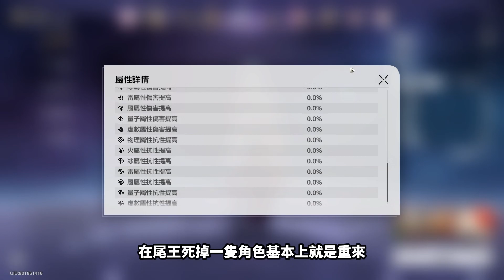【崩壞 : 星穹鐵道】最低配置通過模擬宇宙六攻略，四隻免費角無課無大小月卡通關 | 馬修Matthew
最低配置通過模擬宇宙六，只使用火主、丹恆、艾絲妲、娜塔莎
無課無大小月卡通關

  👇現有系列 :

主要系列

📜遊戲編年史 : 馬修來帶你看看遊戲的製作幕後、創作理念、製作人故事、真實歷史事件
📚次元圖書館 : 世界無奇不有，讓馬修帶你來欣賞，懸案、奇聞、趣事、影視、文學、遊戲動態、有趣創作
💀都市傳說 : 很愛又很怕，讓大家一起陪著你看可怕的都市傳說

次要系列

👍遊戲精選 : 遊戲荒了嗎?還是你是遊戲新人?歡迎收看遊戲精選，馬修推薦你們優質的好遊戲
📖遊戲說書人 : 若你沒有時間或是沒有條件可以玩，那馬修就帶你來看看這遊戲的劇情

  👇即將推出 :

🐶可以色色 : 色色界的清流，講的是H-GAME，但是是帶著你看色色遊戲背後的故事
🎵各式藝術教學(名稱未定) : 想做遊戲?想寫小說?想學音樂? 不敢說或求學無門的你，讓馬修來教你
📕馬修說書 : 小說是推動藝術的重大一環，讓馬修來帶著你看推薦讀物以及人生必讀

該影片使用的音樂 :

聆聽 :
Listen :